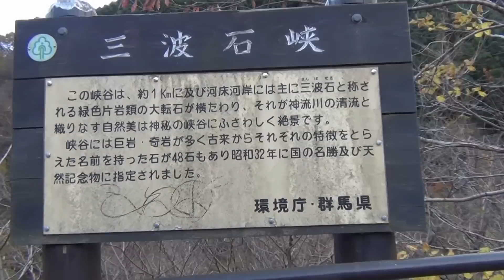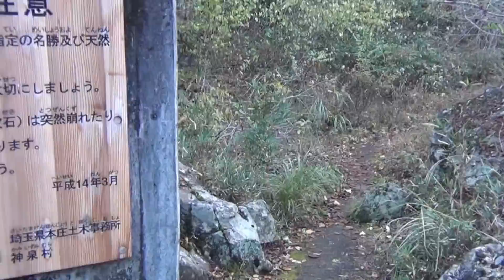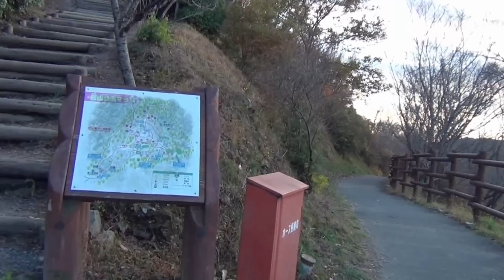根曳の松（地唄です）SHAMISEN KOTO SHAKUHACHI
作曲　三津橋勾当作曲
１９９８年６月１９日の録音です。
譜めくりの時、音が弱々しくなっています。
背景は２０１２年の群馬県観光です。
ホームページで３分割公開していたものをまとめました。
これは1ページで見られ直接飛べる便利な私のネット公開曲一覧表です。